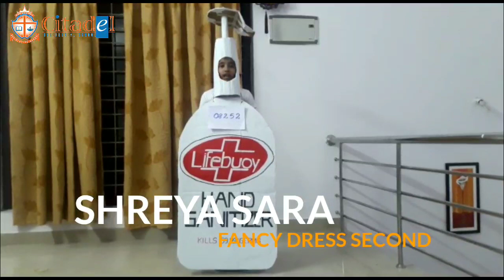Citadel Residential School Virtual Art Fest Salvos 2020 Results Class 1 & 2